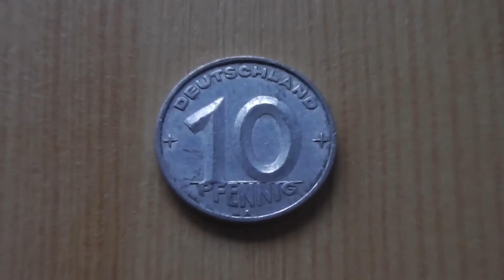10 Pfennig Münze aus Deutschland in HD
Hier in diesem Video können Sie die 10 Pfennig Münze aus Deutschland in HD.